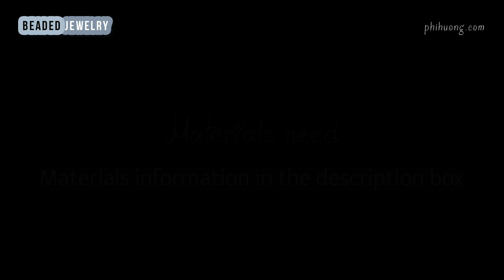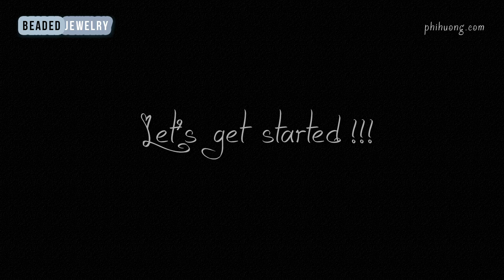Simple and easy to make beaded anklet for beginners. Beading tutorial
MATERIALS:
- seed beads 11/0 (2 colors)
- birthstone connector
- lobster clasp
- tail chain
- jump rings
- beading needle no.11
- beading thread 0.2mm

On this channel you can find understandable tutorials on making beautiful beaded bracelets, pendant, necklaces, earrings, rings and much more ! Every Tutorial on my channel is made with Love and Hard work.